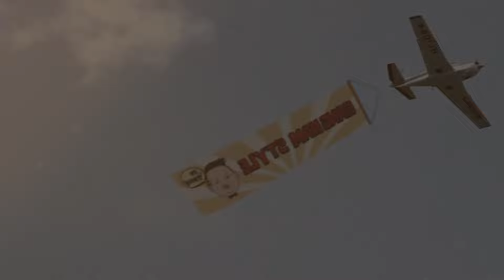PSY - GANGNAM STYLE 2012